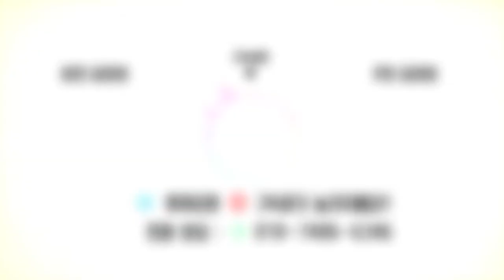바다낚시에 필요한 낚시용품에는 뭐가 있나요??